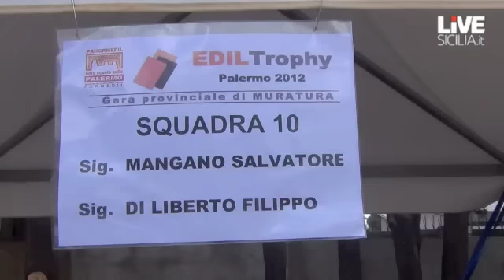Ediltrophy, le "olimpiadi" dei muratori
Una "olimpiade dei muratori" per valorizzare le maestranze edili palermitane. È Ediltrophy, la gara organizzata dal Panormedil e dal Sistema bilaterale edile, che oggi a Partanna Mondello ha visto partecipare quattordici coppie di muratori che si sono cimentate nella costruzione di un muro a regola d'arte.